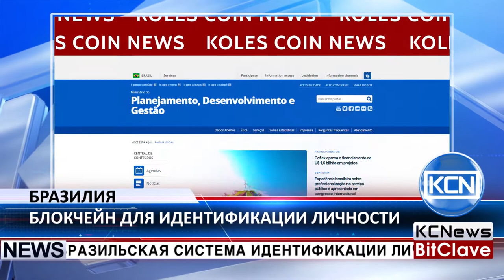Бразилия разрабатывает проект для проверки документов и удостоверений личности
Бразильская система идентификации личности на блокчейне. Как сообщает ibtimes.co.uk, Бразильское Министерство Планирования, Бюджета и Управления налаживает партнерские отношения с компьютерным гигантом Microsoft и блокчейн стартапом ConsenSys для разработки тестового приложения Блокчейн Идентификации, которое будет использовать uPort систему. uPort - это самоуправляющаяся система идентификации на Эфириуме, позволяющая человеку полностью контролировать поток личной информации. Министерство будет использовать приложение для проверки легитимности личных документов. По заявлению главы министерства информации Адрианы Медейрос Мело, этот проект позволит изучить возможности технологии блокчейн и поможет создать новую модель доверия между правительством и обществом.